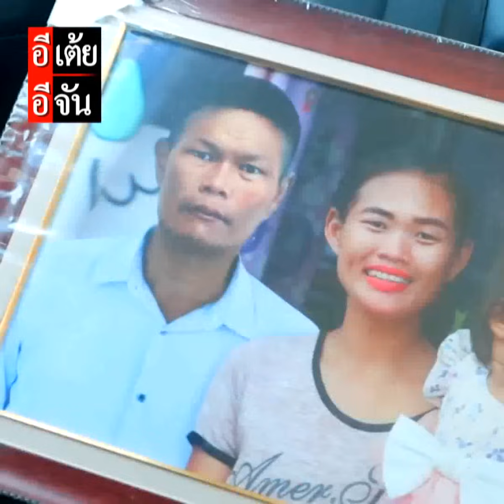ทางเลือกที่ต้องเลือก ตามหาพ่อทวีจากสุสานศพไร้ญาติ l หนูแดงตามหาพ่อ : อีเต้ย อีจัน EtoeyEjan